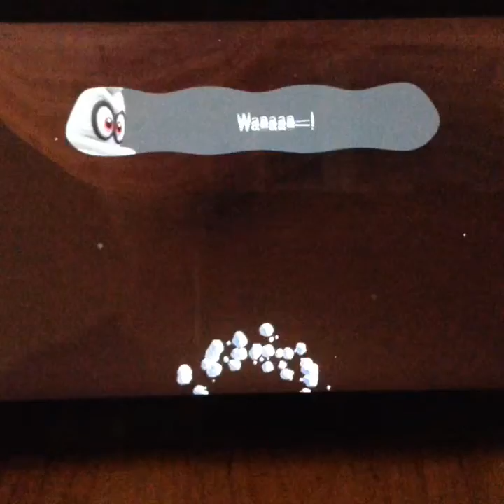Part 2 Sand Kingdom! Super Mario Odyssey #3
This is part 2 of the sand kingdom and is episode 3 of Super Mario Odyssey